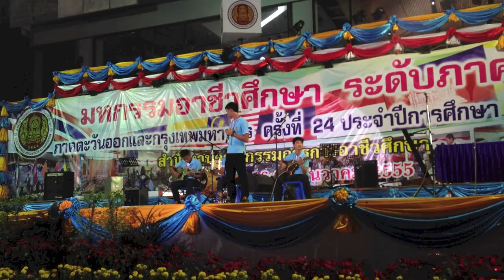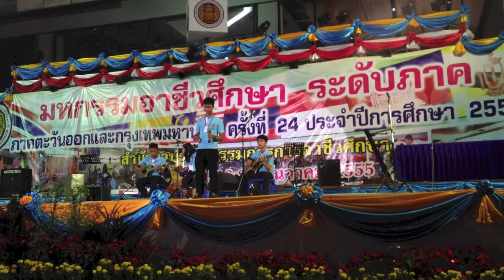แสงเทียน : TCC Folk วท. ตราด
วง TTC Folk วิทยาลัยเทคนิคตราด การแข่งขันวงดนตรี acoustics งานมหกรรมอาชีวศึกษา ( 24th VEC Exposition) ระดับภาค ภาคตะวันออกและกรุงเทพมหานคร ครั้งที่ 24 ประจำปีการศึกษา 2555 ระหว่างวันที่ 16-20 พ.ย. 2555 ณ Star Center จ.ระยอง